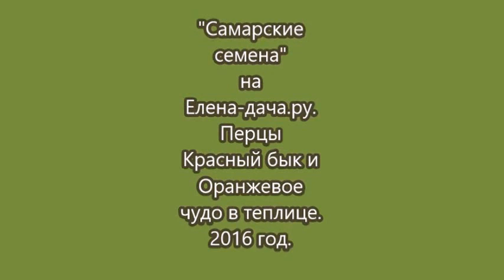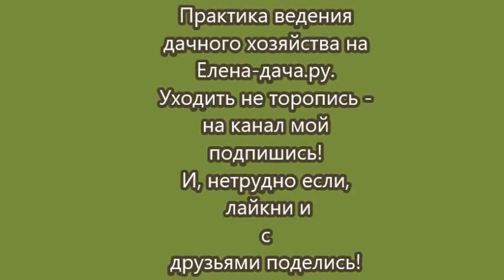Перцы Красный бык и Оранжевое Чудо( "Самарские семена").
Перцы Красный бык и оранжевое чудо в теплице.
Мощные растения, щедрые, устойчивые к заболеваниям.
 Производитель "Самарские семена"(Песчаная Глинка, г.Самара)